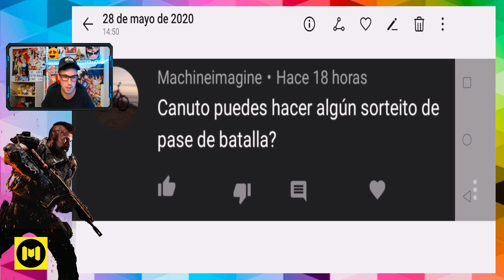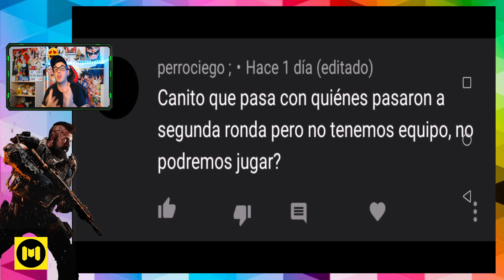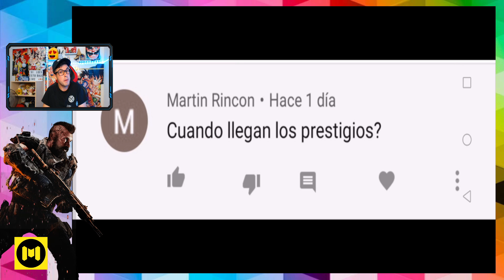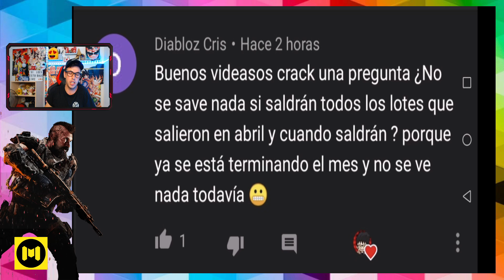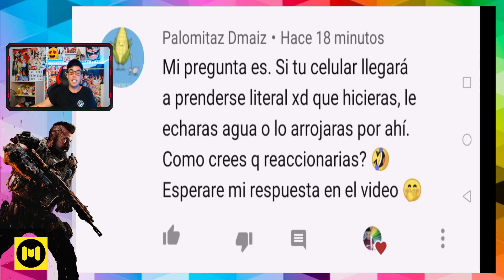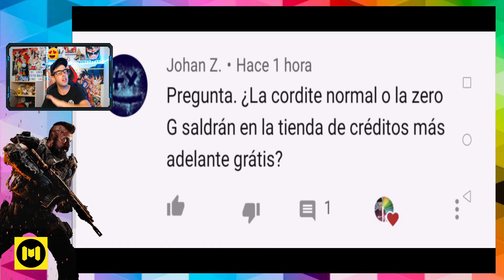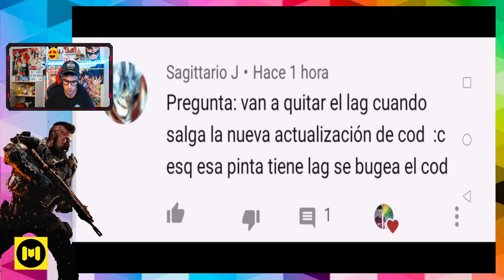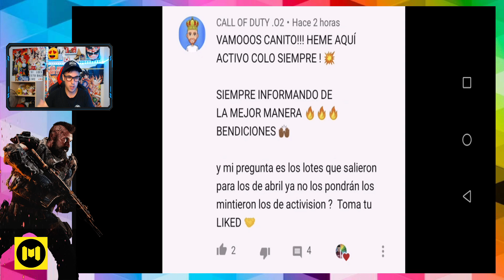GAMA BAJA Y GAMA MEDIA SOPORTARÁ LA NUEVA ACTUALIZACIÓN? OPTIMIZARAN EL JUEGO? CALL OF DUTY MOBILE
► ¡Sígueme!

★Canal dedicado a todas las informaciones de Call of Duty Mobile.
Mi pequeño refugió donde poder disfrutar sin complicaciones porque si la vida es un juego yo me juego el resto...